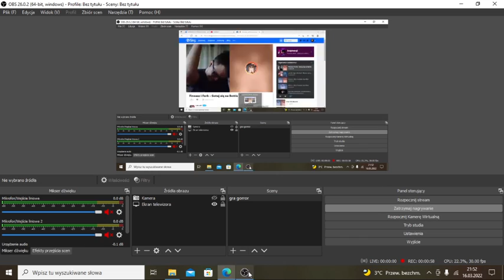Kamil i Nokuro- Gotuj się na Bettis (Cover duet)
Profil partnerki z duetu
Nokuro @nokuro3